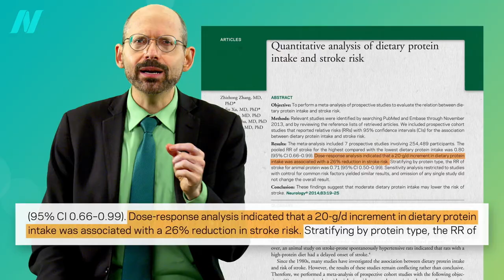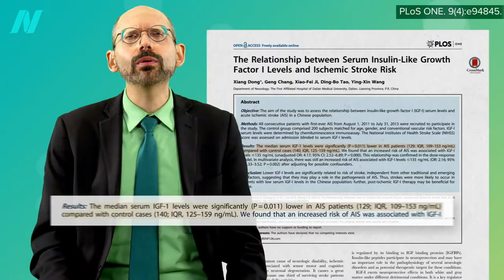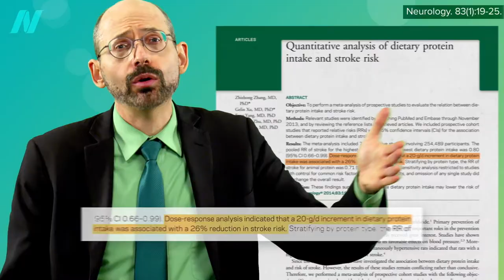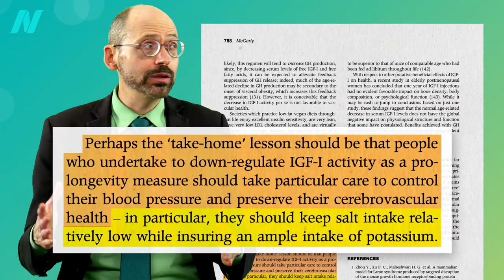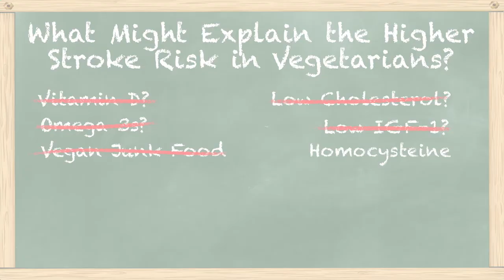Vegetarians and Stroke Risk Factors—Animal Protein?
Animal protein and stroke risk: Might increases in the cancer-promoting growth hormone IGF-1 help promote brain artery integrity?

If you’re not familiar with IGF-1, a good primer is Animal Protein Compared to Cigarette Smoking or How Not to Die from Cancer

How can we lower our blood pressures beyond just eating a plant-based diet? Check out the chapter of hypertension in my book How Not to Die at your local public library.

This is the 8th in a 12-part series on vegetarian stroke risk. If you missed any of the previous videos, check out:

Have a question about this video? and someone on the NutritionFacts.org team will try to answer it.

Want to get a list of links to all the scientific sources used in this video? You’ll also find a transcript and acknowledgements for the video, my blog and speaking tour schedule, and an easy way to search (by translated language even) through our videos spanning more than 2,000 health topics.